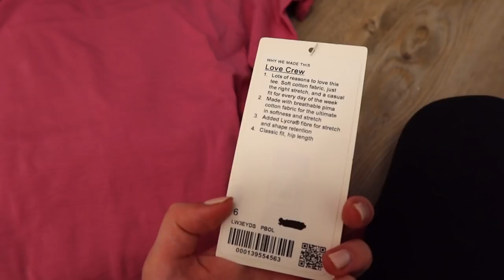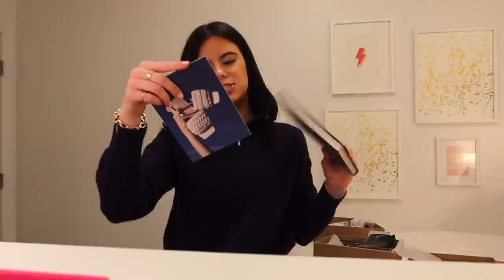VLOG | college week in my life: celebrating valentine's day, clothing haul, mom visiting at miami!!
Hi friends! Welcome back! I am so excited about today's video, another college week in my life! It was a busy week, lots of socializing with friends, celebrating Valentine's Day, my mom came to visit to help me with content and much more! Enjoy!

Items Mentioned (In order):

Black Ruffle top with sheer sleeves (Similar version):

Red Frances Valentine Purse:

Pink Puffer:

Amazon Purse:

Super Bowl Outfit:

Puff Hat:

Pullover (Similar):

Flare Yoga Pants:

Snow Boots:

Moncler Jacket:

YSL Purse:

Valentine's Day Gifts:

Stoney Clover purse:

Cosmetic Bag:

Roller Rabbit Pajamas:

Red Scrunchie:

Pink Lulu Lemon Top:

Black Zip Up Jacket:

Navy J.Crew Pullover (Similar):

Hot Pink Blazer:

Nude Block Heels:

Black Ankle Booties:

Green Blazer:

Sparkly Heels:

Sparkly Sandals:

Pink Loafers:

Sparkly Sandals:

Pink J.Crew Sweater:

FAQ:
Where do you go to school?
Miami University!
Cleveland, OH